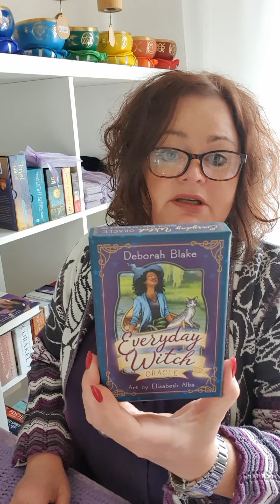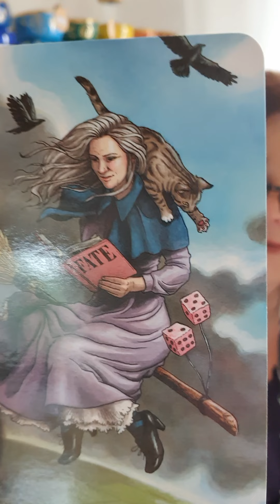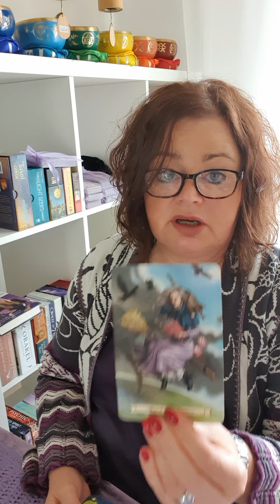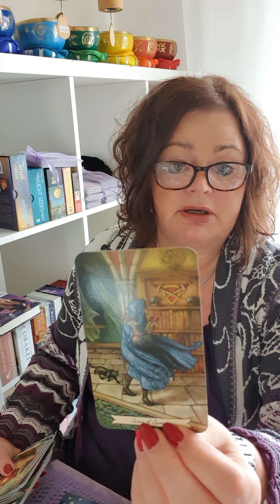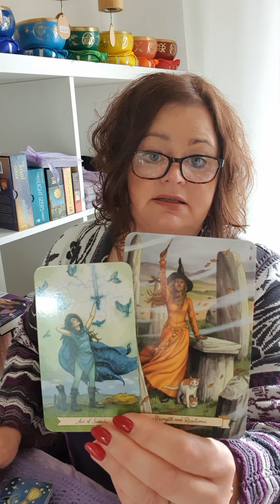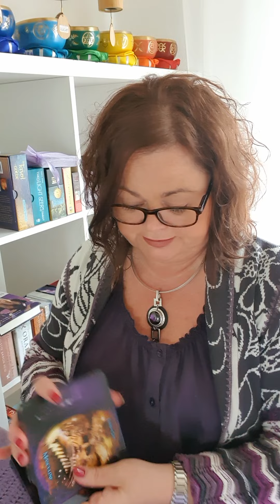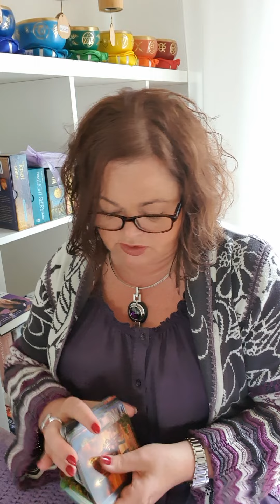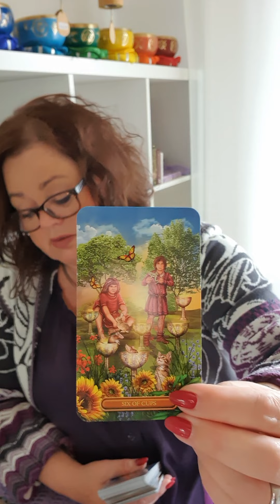🎲 KIES EEN KAART : LIEFDE: In welke fase zit jij??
TIME STAMP:

No. 1 Every day witch  : 03:00
No. 2 Witches wisdom: 20:10

 Word lid van dit kanaal en krijg toegang tot speciale voordelen:
Als je lid wordt heb je onbeperkt toegang tot extended video's, element readings, twinflame readings en soundhealings.
Je kan ten alle tijden weer opzeggen en je zit nergens aan vast.

OF

Een donatie wordt zeer gewaardeerd zodat nieuwe Tarot en orakelkaarten decks aangeschaft kunnen worden voor de gratis readingen op mijn YouTube kanaal.

Namasté,
Jacqueline🙏